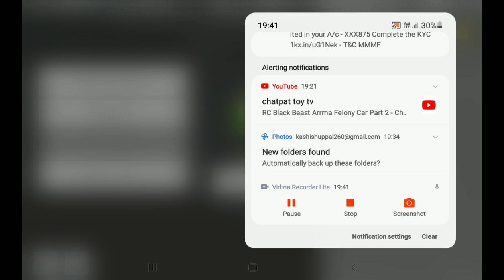15 October 2023